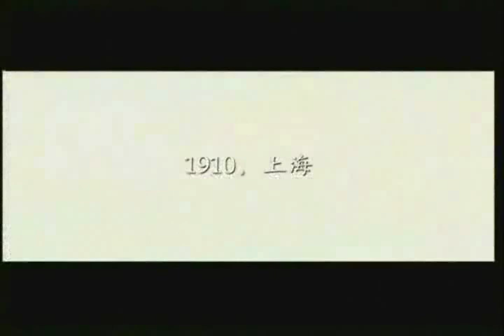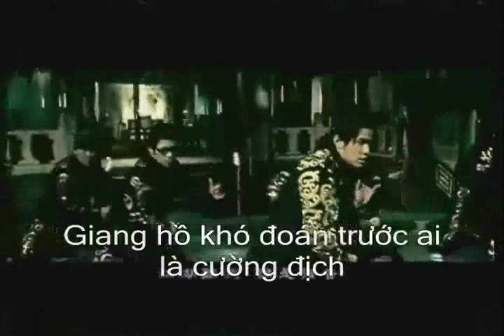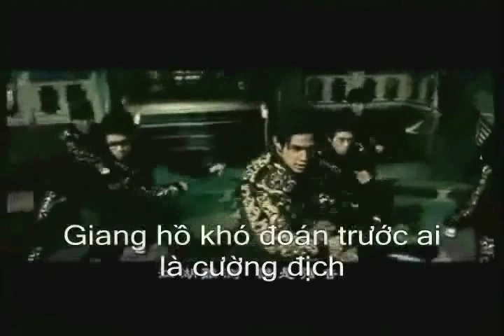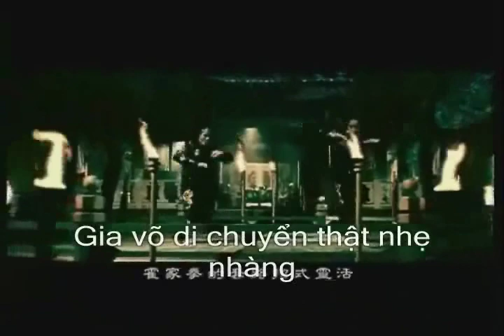Hoac Nguyen Giap (VietSub)-Jaychou